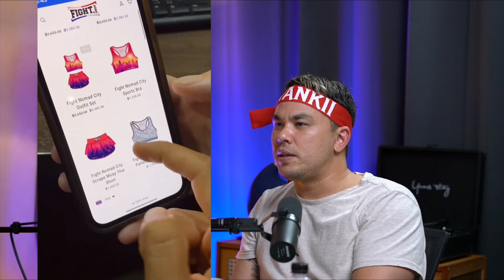Fight Nomad Podcast #6 Weekly Update - Bangkok, Thailand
Fight Nomad Podcast Weekly Episode #6! 🎙️

Also available on YOUTUBE on the FightNomadJulia channel

and under SPOTIFY/APPLE PODCASTS under the title “FightNomad Podcast"

In this 6th podcast episode hosted in Bangkok at Modal Studios, Julia shares her adventures over the past week with Keith and Taka:

Creating content for martial arts gyms, running her social media management agency and starting her own clothing line!